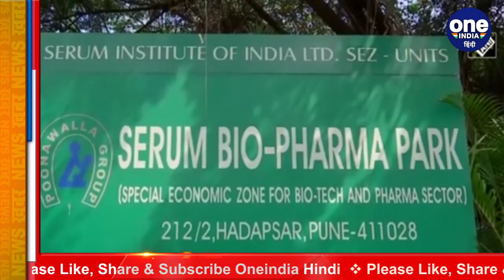Covaxin पर Chhattisgarh Govt की चिंता पर Dr Harsh Vardhan ने दिया जवाब | वनइंडिया हिंदी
The central government has given a detailed reply to the Chhattisgarh government's demand for a ban on indigenous vaccine  from Corona. Union Health Minister Dr. Harsh Vardhan wrote a letter to Health Minister TS Singhdev of Chhattisgarh. TS Singh Dev had publicly raised questions about Bharat Biotech's covarine.

भारत की कोरोना वैक्‍सीन को लेकर दुनियाभर के देशों ने दिलचस्‍पी दिखाई है। कई देशों को भारत ने कोरोना वैक्‍सीन मुहैया भी कराई है। लेकिन देश के कुछ राज्‍यों की सरकार कोरोना वैक्‍सीन की विश्वसनीयता को लेकर अब भी सवाल उठा रहे हैं। अब कोरोना वैक्सीन को लेकर केंद्र सरकार और छत्तीसगढ़ सरकार के बीच लेटर वॉर छिड़ गया है.   केंद्र सरकार ने कोरोना के स्वदेशी टीके कोवैक्सीन पर रोक की छत्तीसगढ़ सरकार की मांग पर जवाब दिया है.